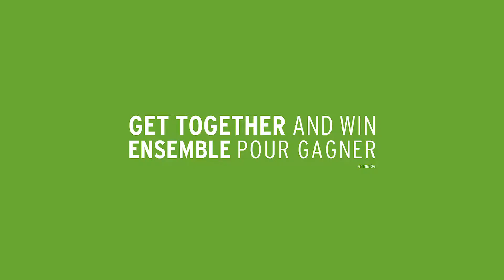ERIMA Liga Line 2.0 - zwart/wit/dongergrijs- noir/blanc/dark grey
Deze teamline heeft een moderne uitstraling die zich onderscheidt door een driekleurig
design met contrasterende elementen. Precies passende snits, ademende materialen
en functionele details zorgen voor een uitstekend draagcomfort en volledige bewegingsvrijheid.

Cette ligne Teamline irradie la modernité qui se démarque par un design trois
couleurs avec éléments contrastés. Coupes ajustées, matière laissant respirer et détails
fonctionnels assurent un confort exceptionnel et une liberté totale de mouvement.